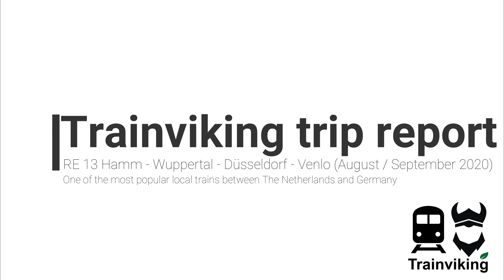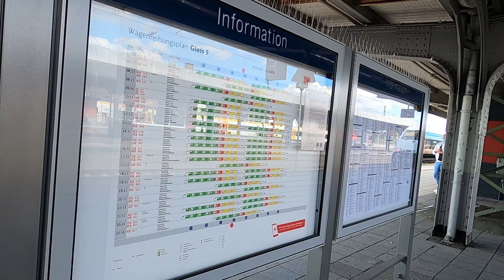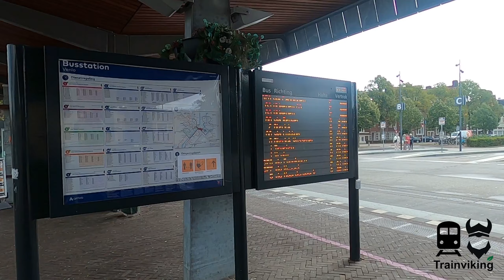Hamm - Wuppertal - Düsseldorf - Venlo by RE13 Maas-Wupper-Express. Germany - The Netherlands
A trip report on the local express train between Hamm in Germany, via Wuppertal and Düsseldorf to Venlo.

In this video, I"ll feauture the railway station of Hamm, Wuppertal and Venlo. Of course I'll also show the train and some views from the train. Because Wuppertal has this awesome Schwebebahn (monorail), I'll also take you on a ride with the monorail of Wuppertal.

Trainline is great within serval European countries, you can also purchase several railpasses on the Trainline website. Please do note that especially local regional offers can be better deals, however for easy point to point tickets I personally really prefer Trainline. This link will only be published at the moment Trainline can be used for the video that you see and in most video's I also mention booking websites / tips.

▬▬▬▬▬▬ VIDEO CONTENT ▬▬▬▬▬▬
00:00 Introduction
01:40 Background of this route / video
02:36 Hamm HBF (Hamm main railway station)
04:05 Trains on the RE13 between Hamm, Wuppertal, Düsseldorf, Venlo route.
06:11 Ticket construction
07:04 Views from the train between Hamm & Wuppertal
08:00 Wuppertal Hbf (Wuppertal Main station)
10:45 Expansion railway of Wuppertal (Monorail / Schwebebahn)
11:45 Views from the train between Wuppertal - Düsseldorf - Venlo
13:04 Venlo railway station
15:34 End of the video